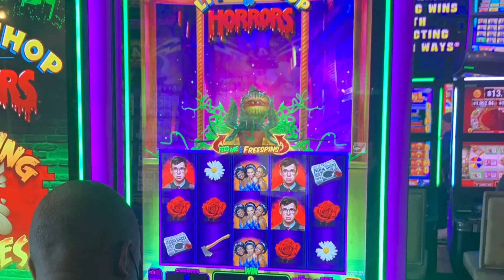Carnival Cruise Miracle December 2021